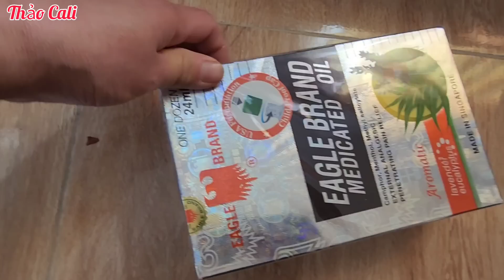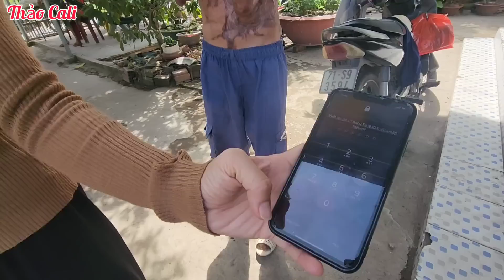Cuộc sống của bà con ở miền quê Việt Nam hiện nay, Thảo Cali hái sen tươi gần nhà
Ngày đầu tiên đi đến thăm bà con cô bác ở miền quê sông nước, Thảo ngỡ ngàng cuộc sống hiện nay của bà con, nhà cửa xây lên nhà tường nhưng cuộc sống cũng có phần khó khăn, nhiều người cũng đi bán vé số, làm lao động vất vả, nhiều người cũng khá giả và đa số thì sống rất an phận không có ước mơ bay cao bay xa, đi đây đi đó.
Thảo phát hiện gần nhà có mấy đầm Sen lớn,   ngó sen tươi mới hái, hạt sen tươi rất ngọt,  ăn rất ngon.
Có những khu vườn đẹp rau cải xanh mát.
Bà con sống hiền hoà giữa thiên nhiên.